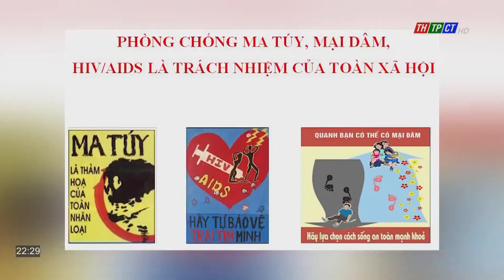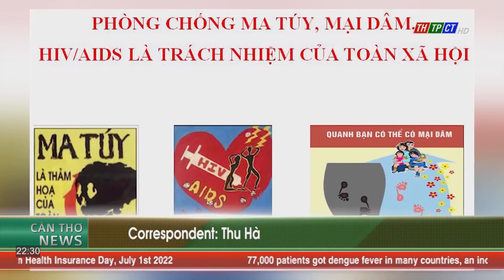Warning of increasing HIV epidemic in Mekong Delta | Cần Thơ News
The HIV epidemic is rising in the Mekong Delta. This is a remarkable warning from the Department of HIV/AIDS Prevention.